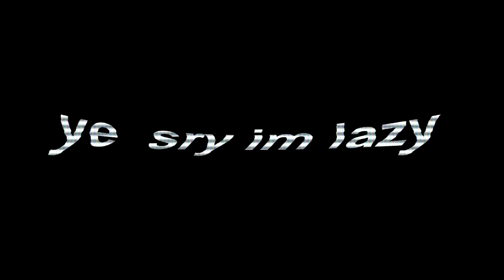f a l c o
Sorry for the big delay, ive been scrapping videos then just gave up for a bit